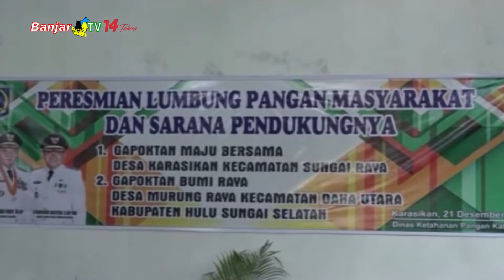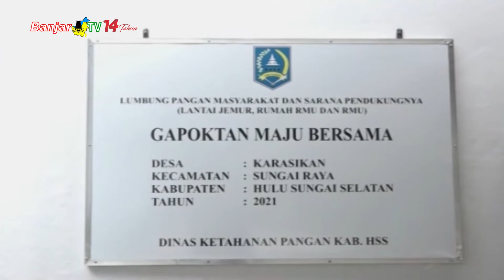BUPATI HSS RESMIKAN LUMBUNG PANGAN DESA KARASIKAN KECAMATAN SUNGAI RAYA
Bupati HSS, Achmad Fikry didampingi Wakil Bupati, Syamsuri Arsyad, meresmikan Lumbung Pangan Masyarakat, Lantai Jemur dan Rumah Rice Milling Unit di Desa Karasikan, Kecamatan Sungai Raya.